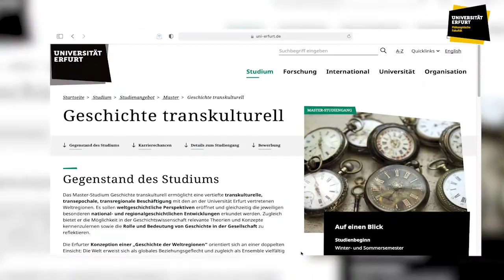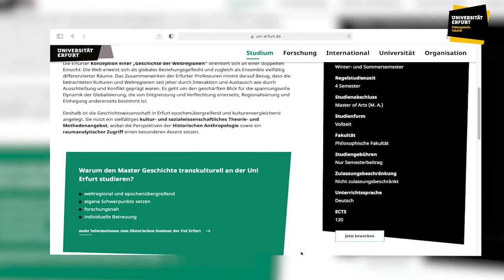Wir studieren den Master-Studiengang Geschichte transkulturell (MA) an der Uni Erfurt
Unsere Studierenden Jan-Luca, Melanie, Romy und Paul zeigen dir, wie es ist 👉Geschichte im 👉Master an der Universität Erfurt zu studieren. Sie erzählen, was ihnen besonders am Studium und der Hochschulstadt Erfurt gefällt.

Warum den Master Geschichte transkulturell an der Uni Erfurt studieren?
✅ weltregional und epochenübergreifend
✅ eigene Schwerpunkte setzen
✅ forschungsnah
✅ individuelle Betreuung

🎤 Hast du Fragen zum Studium? Schreib sie in die Kommentare!